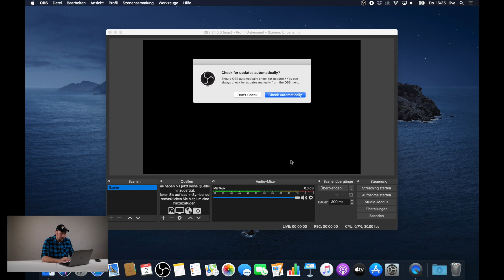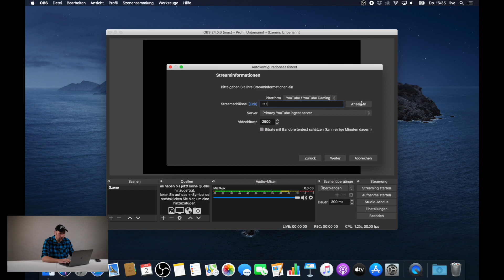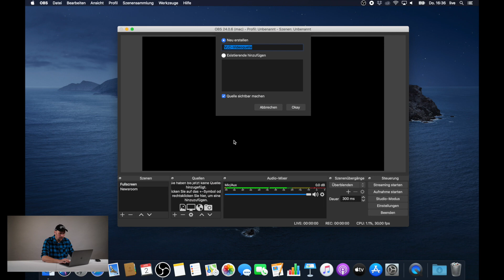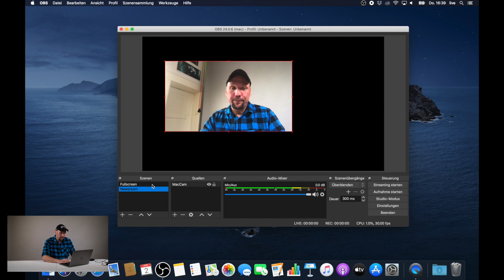guppyi newsroom tutorial 1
In the first video tutorial we show how to setup OBS Open Broadcaster Software to create your Newsroom with guppyi overlay.